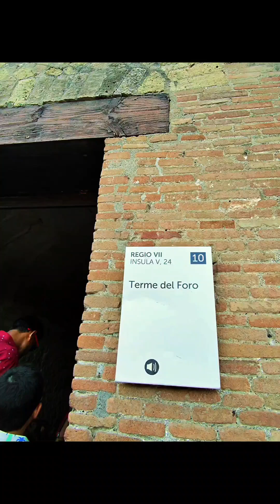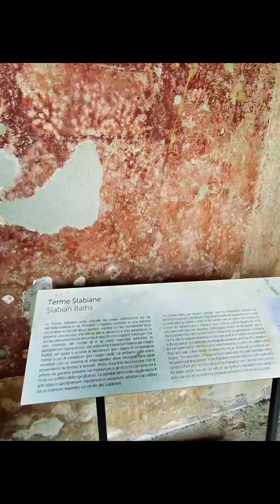Italy napoli Pompeii, কি এমন জিনিস আছে যা দেখতে সারা পৃথিবী থেকে লাখো মানুষ প্রত্যেকদিন আসে।